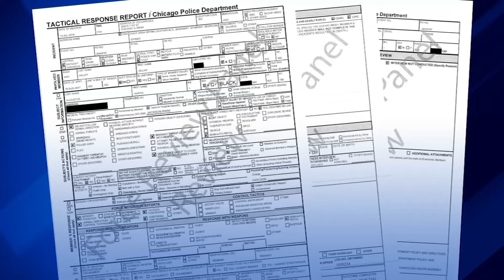Raw videos in fatal Chicago police shooting of Harith Augustus in South Shore released by COPA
The Civilian Office of Police Accountability has released raw video of the fatal Chicago police shooting of Harith Augustus last month in the South Shore neighborhood.